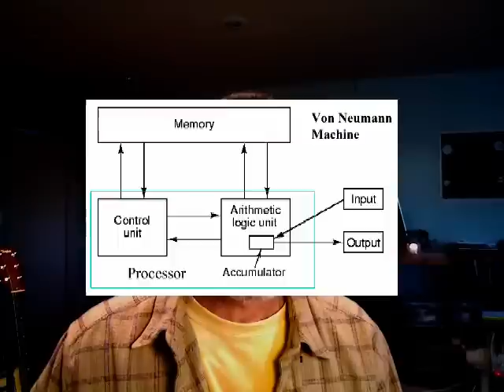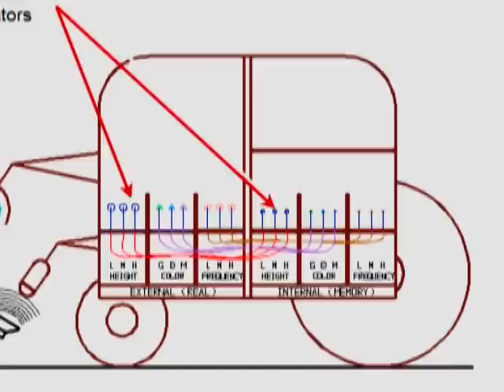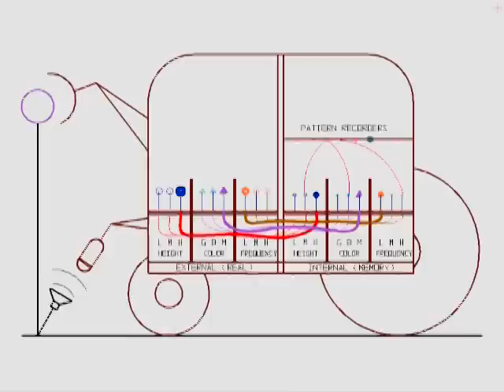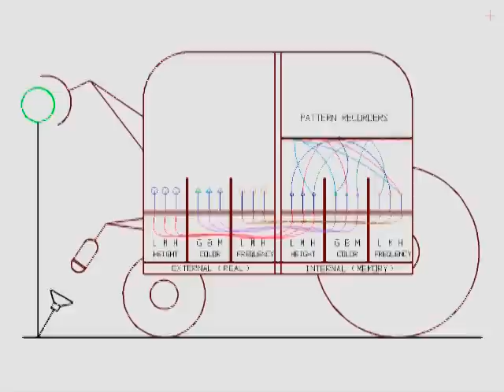Machine Consciousness - What's Required?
I contend that modern computers will never be conscious, primarily because of the nature of their underlying von Neumann architecture.  I then propose some ideas of what might lead to machine consciousness, and describe the basics of a "likening engine".